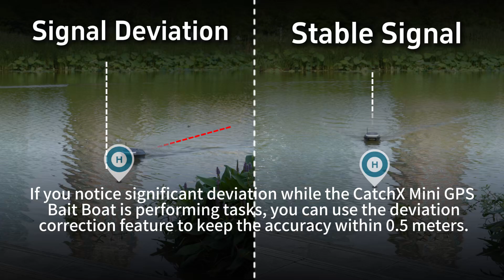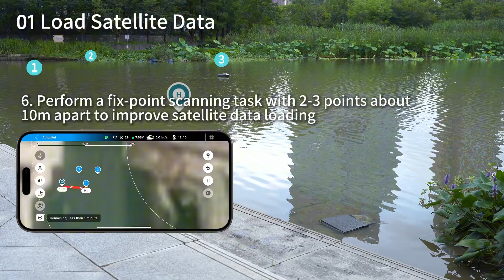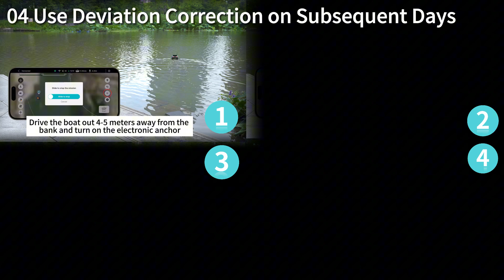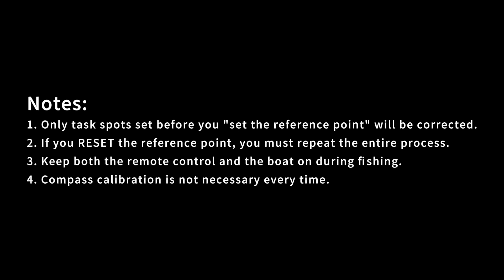How to Use the Correction Calibration Function？ | CatchX Mini GPS Bait Boat